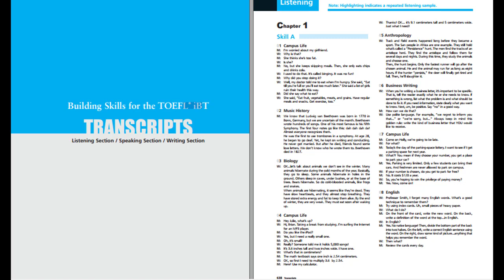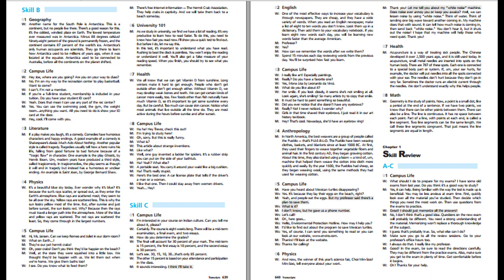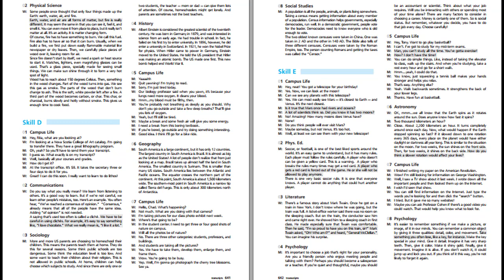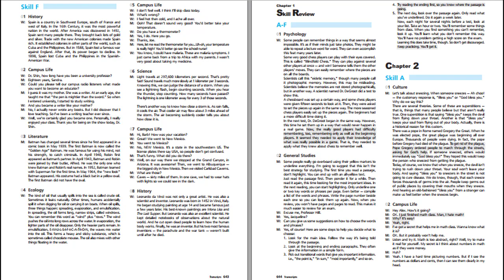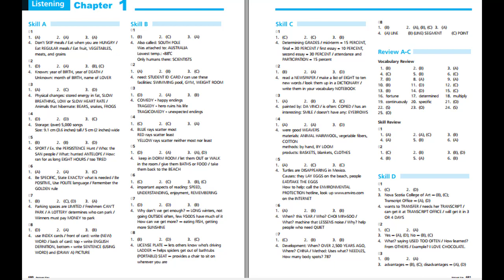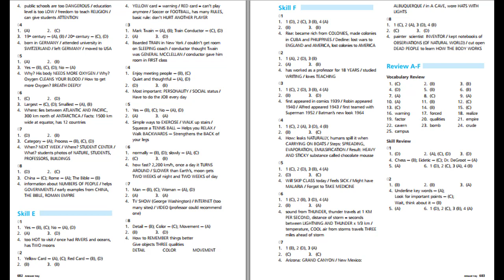LISTENING Section - Audio, CD1, Transcripts and Answer Keys